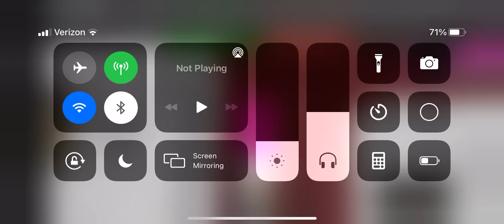Canterbury & District Bus Simulator BETA new update!!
Another big update of buses